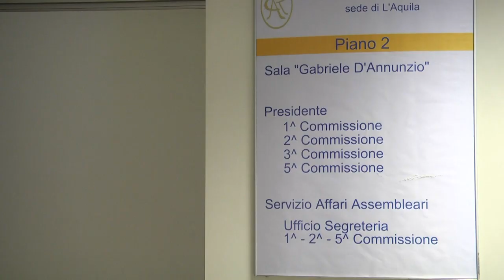Dino Pepe (PD) su premio "Di Venanzo" e "Pigro" omaggio a Ivan Graziani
Il consigliere regionale Dino Pepe annuncia il parere favorevole della Prima Commissione su due progetti di legge a sostegno del Premio Internazionale della Fotografia Cinematografica "Gianni Di Venanzo" e dell'annuale omaggio a Ivan Graziani con l'evento teramano "Pigro"